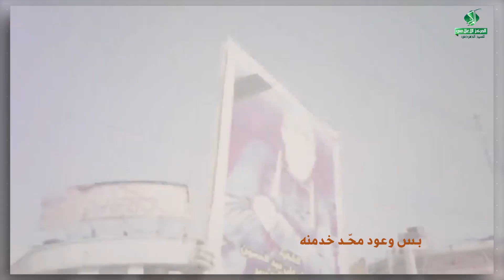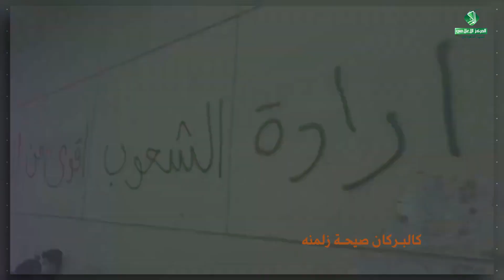ضد الجور || فلاح ابو غربان || كلمات:: علي الجحيشي- علي حاكم الشامي